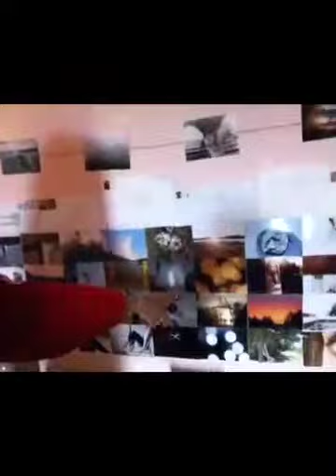A Day In The Life #2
Second vlog ya. Very boring day!

EyeEm: morningwaters